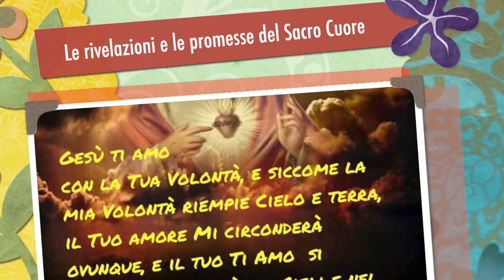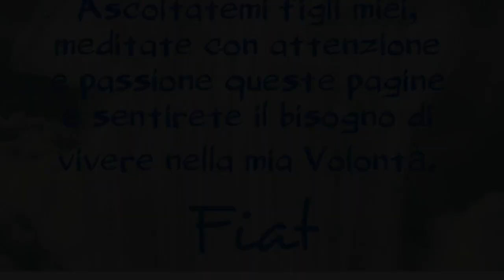Le rivelazioni le promesse del Sacro Cuore di Gesù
Nell'eucaristia Gesù è presente in maniera vera, reale e sostanziale e rimane nell'Ostia per essere dai suoi figli adorato, amato e pregato. Omelia Venerdì 23 Giugno 2017, solennità del Sacratissimo Cuore di Gesù